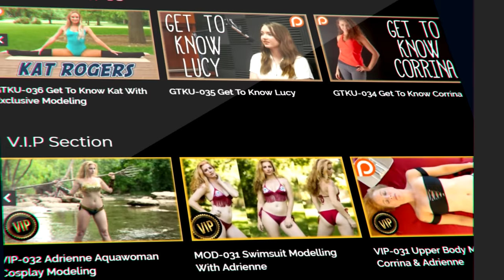ASMR Hair, Makeup & Whispers ♥ Greek Goddess GLAM | Sleepy Spa Pamper Sesh: Payton, Corrina & Hailey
Payton pampers Hailey with a glam make-up transformation plus ultra relaxing hair & scalp massage sounds to help you drift off to sleep.

*Please Note* We filmed this video 3 weeks ago before there was community spread in our city.  We encourage everyone to practice social distancing and quarantine/self isolation-- we are doing the same.